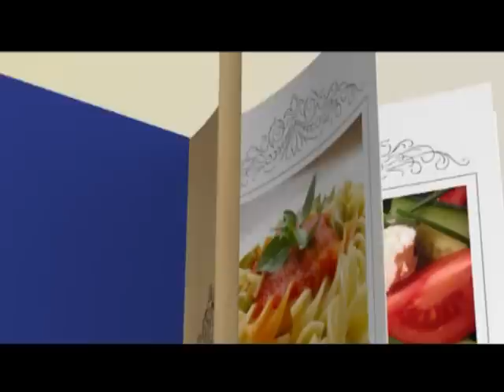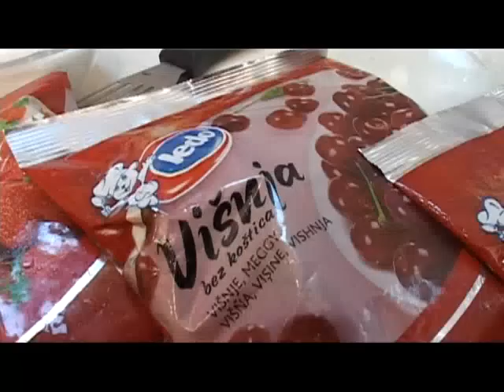BHGastroKutak Emisija 47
Gost: ARMIN JAŠARI, POSLASTIČAR

OMLET IZNENAĐENJE "ALJASKA"

- jaja
- šećer
- Ledo sladoled vanilija i čokolada
- oblatne ili biskvit
- rum 0,10 l
- Za biskvit ( šećer, jaja, brašno )

OMLET SUFLE

- jaja
- šećer
- Ledo smrznuto voće
- rum 0,10 l
- oblatne ili biskvit

Poslužiti uz vrhunsko bijelo vino "Kameno vino" Vinarije Čitluk.